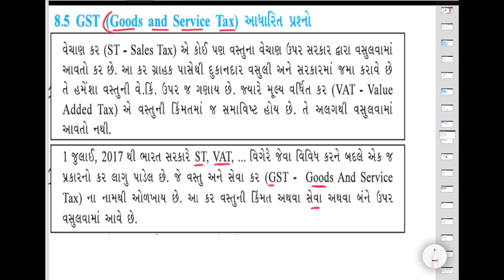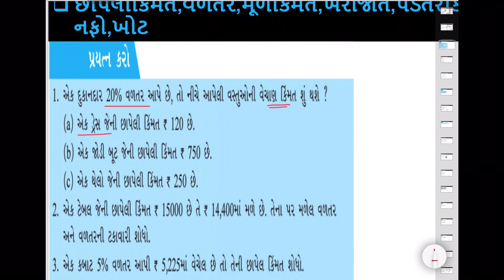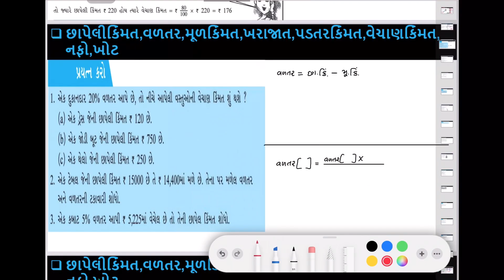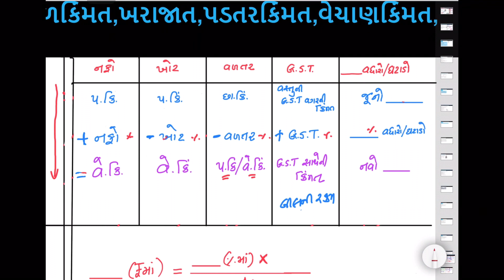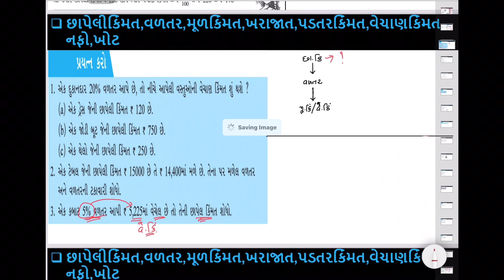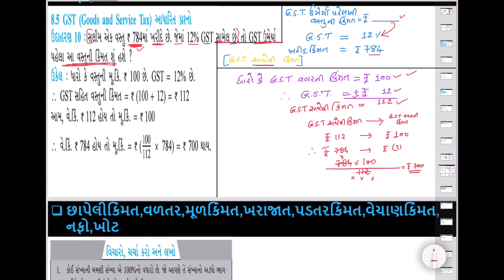STD 8 Maths Chapter 8 રાશિઓની તુલના (Part-2)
NO PERSONAL TUTION IS REQUIRED IF YOU SEE THIS VIDEO.